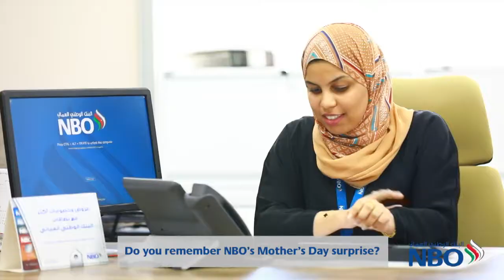NBO MOTHERS DAY - QATAR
Helicam: 3dmaxmedia Productions Oman